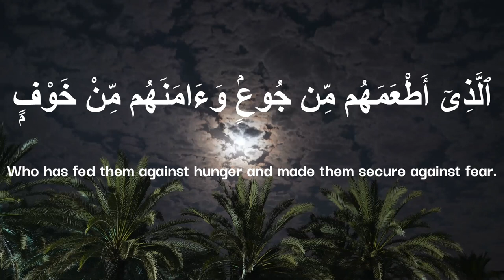Quran: 106. Surah Al-Quraysh (Quraysh): Arabic and English translation HD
Quraysh is the 106th chapter (surah) of the Qur'an consisting of 4 ayat or verses. The surah takes its name from the word "Quraysh" in the first verse.